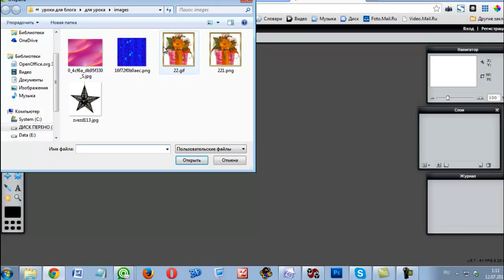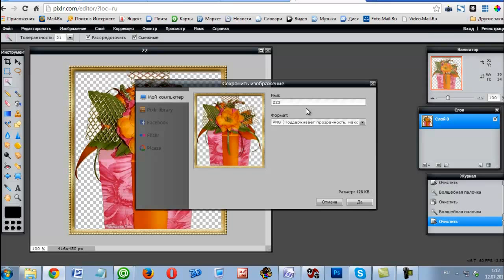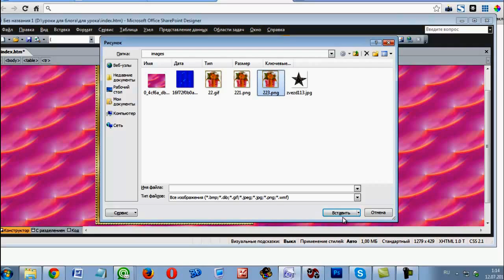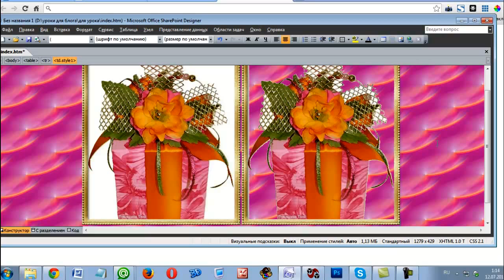Как убрать фон с картинки без программы фотошоп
Здравствуйте, я Вера Сморякова.
- Хотите зарабатывать на своих видео? Присоединяйтесь
Принимаю заказы на изготовление слайд-шоу и поздравительных музыкальных открыток.
- Мой скайп: vera22114